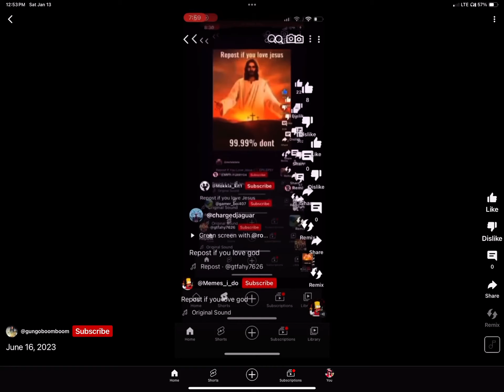I love Jesus ♡